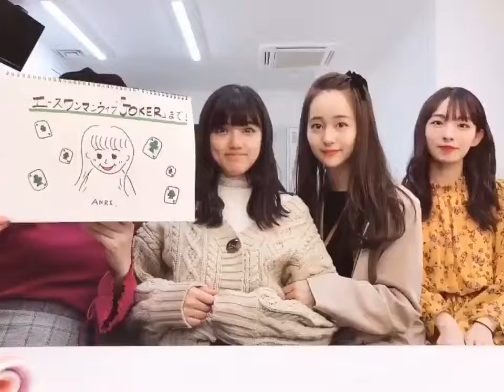20190320 伊藤貴璃ちゃん（原駅ステージA）twitter動画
20190320 伊藤貴璃ちゃん（原駅ステージA）twitter動画